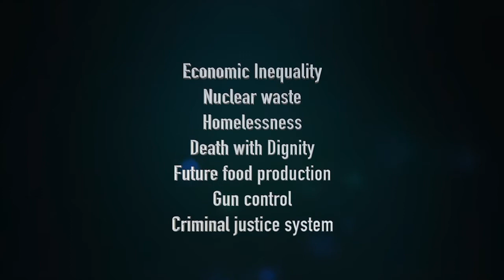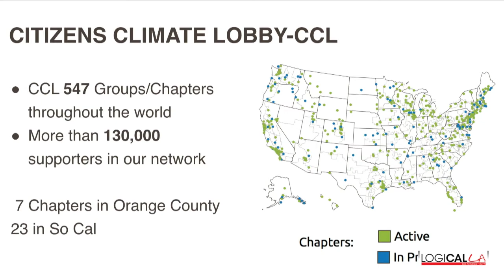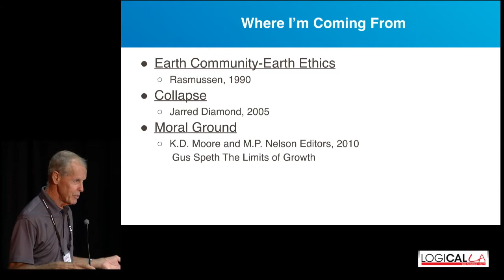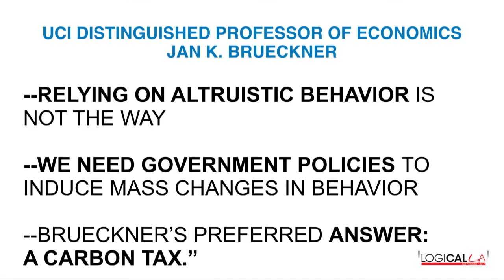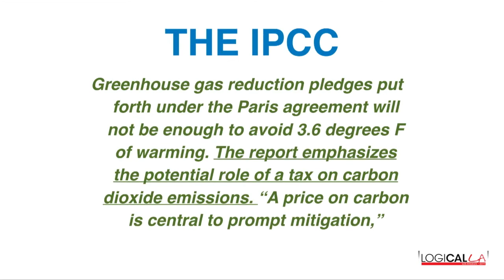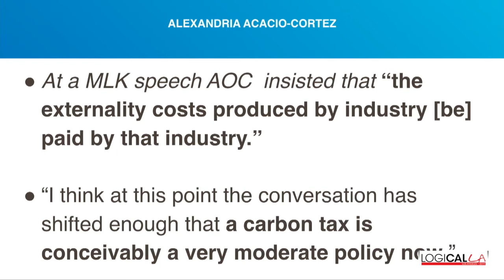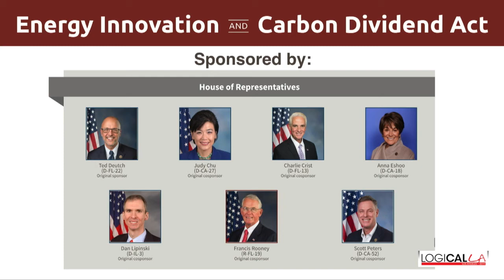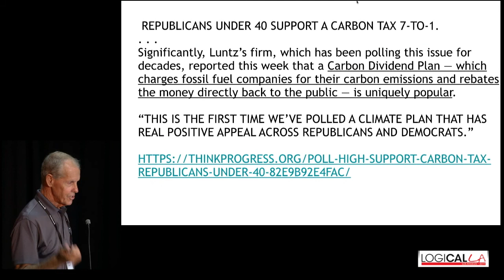Mark Tabbert was a speaker at the 2019 LogiCal-LA Scientific Skeptics Conference in 2019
Mr Tabbert was one of the speakers at the Scientific Skeptics conference in Los Angeles called LogiCal-LA.  His talk was entitled "The Start of a Solution to Climate Change that Fits All Sizes"

Retired from business in June 2012 and became a full-time citizen lobbyist in the fall, working full time as a volunteer lobbyist with Citizens Climate Lobby (CCL), co-founder of the Orange County Coast Chapter, OC 1st Chapter. Currently serves on the Citizens Climate Education Board, CCL’s (501)C3 Board. A member of the OC Chapter of 350.org and a graduate of the Climate Reality Project, class of 2013.

Please go to logicalla.com and find our about our next conference.  Our email is . Our local skeptics Meetup organization is Backyard Skeptics at backyardskeptics.com. If you're interested in truth-finding and woofighting, go to Meetup.com and search for Backyard Skeptics.